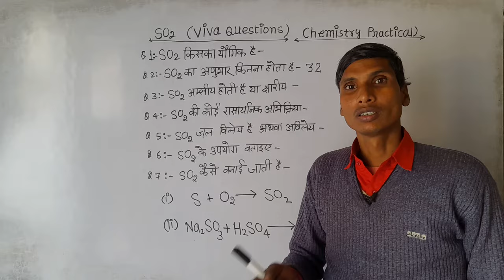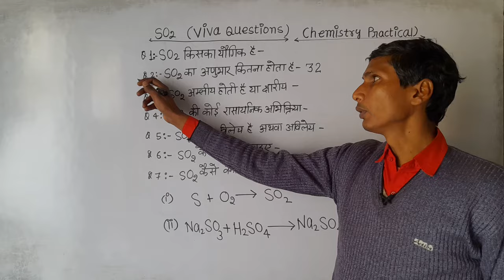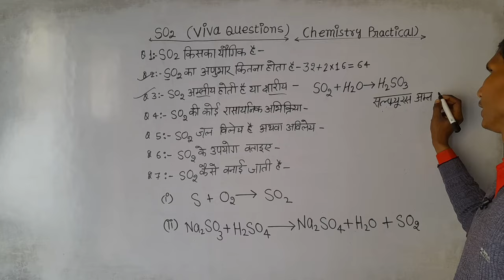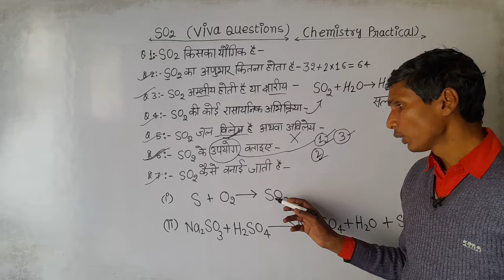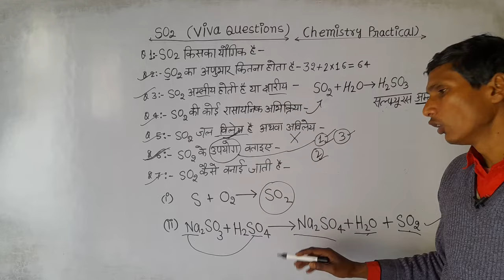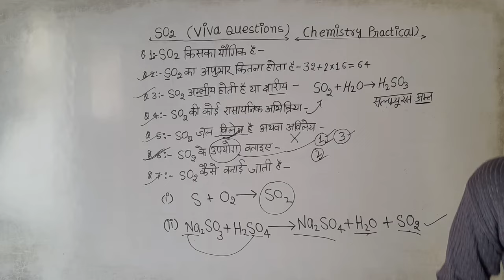SO2 viva questions chemistry practical. sulphordioxide_viva_questions.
SO2 viva questions chemistry practical .